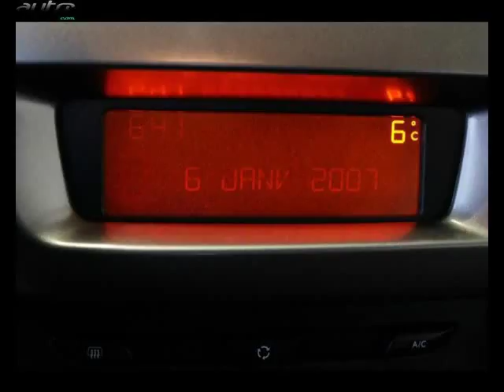Citroen c3 occasion visible à Tinqueux présentée par Citroen reims tinqueux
Cette Citroen c3 occasion disponible à Tinqueux dans le 51 est mise en vente par Citroen reims tinqueux - 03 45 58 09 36 - tous les détails sont